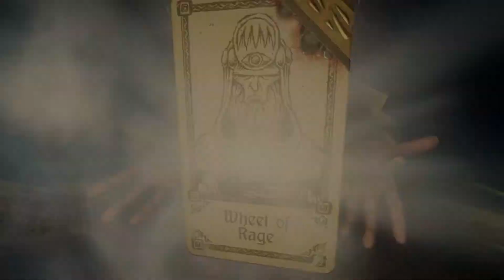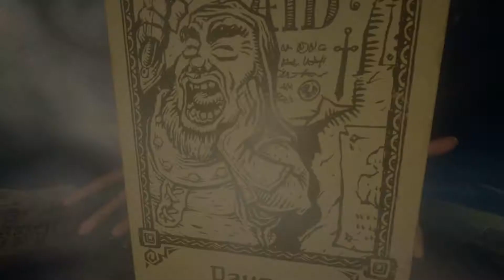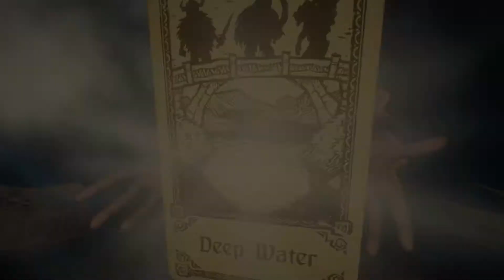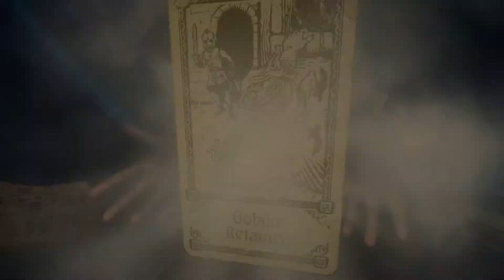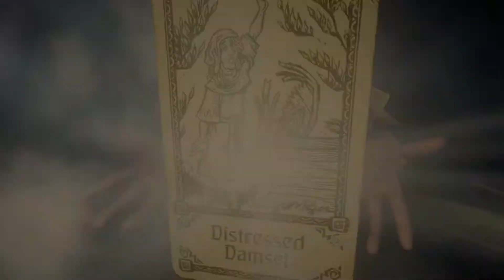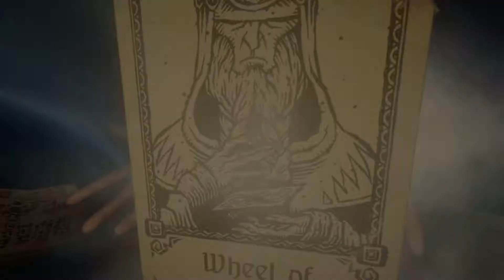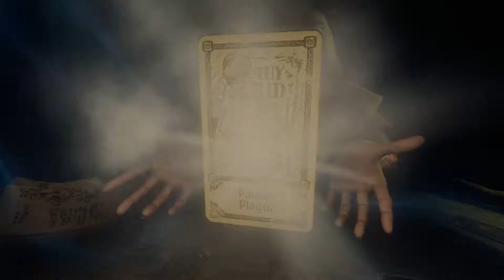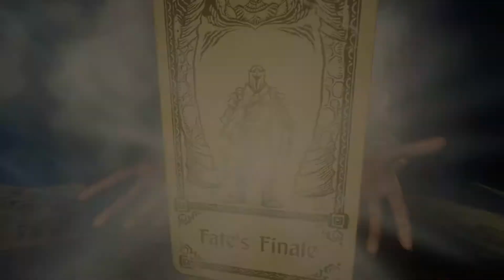Hand of Fate 2 Part 29 The Wheel Fail